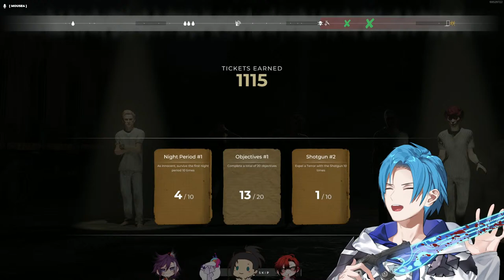Becoming a Yandere and HUNTING my friends...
yo! today the boys and i are playing a game called "Deceit", a 6-player social deduction game where 2 monsters try to eliminate the humans when the lights go out, and 4 humans try to survive and escape each stage! please don't type anything about other player actions in chat, having a fair game is a fun game! :D

💙 Valentine's Merch Drop! (Keychain + Voice Pack) 💙

This game is being streamed and monetized after confirming with Baseline.

►▬▬▬▬▬▬▬▬ΔΔ♦ΔΔ▬▬▬▬▬▬▬▬◄
Rules:

1: Be nice to others
2: Keep chat on topic
3: No backseating, unless specifically asked
4: Ignore or report spam or troll comments
5: Respect me as a person
6: Have fun!
8. Do not bring up other streamers that I have not interacted with OR streamers that are not relevant to the conversation, game, or stream.

►▬▬▬▬▬▬▬▬▬▬▬▬▬ΔΔ♦ΔΔ▬▬▬▬▬▬▬▬▬▬▬▬▬◄
TEMPUS Guild Members:

►▬▬▬▬▬▬▬▬▬▬▬▬▬▬ΔΔ♦ΔΔ▬▬▬▬▬▬▬▬▬▬▬▬▬▬◄
Credits:

Starting Soon Art: Gitayu @AmiGitayu
Ending Art: Snowmya @nyangnyang3580
Stinger: Negai Labs @NegaiLab
Room BG: Nailum @ArtNailum
Slime Asset: iiK @iiKryptos1

►▬▬▬▬▬▬▬▬▬▬▬▬▬▬ΔΔ♦ΔΔ▬▬▬▬▬▬▬▬▬▬▬▬▬▬◄
Schedule: